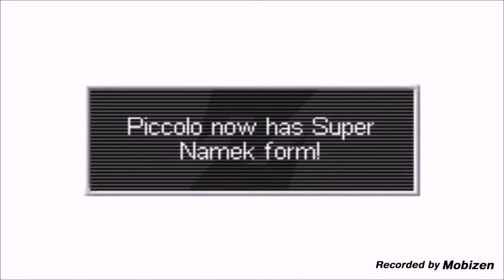Let's Play DBZ Legacy of Goku 2 - Part 8 - Imperfect Cell!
Piccolo confronts the evil creature, Cell, who has been waiting for 4 years to absorb Androids 17 & 18. Will be able to stop him in time? Will Cell achieve his goal? And still will Goku survive the dreadful heart virus?

Want more DBZ and more montages of games?  I will be uploading everyday except on Sundays and Wednesdays. Updates and news will be coming out in later videos. THANKS! PEACE!!!